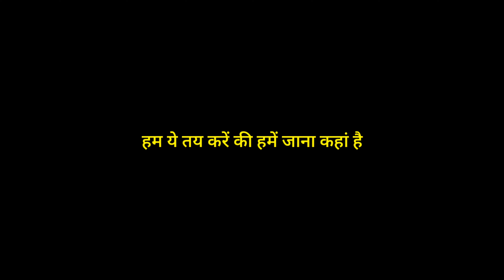My First Vlog Rishikesh 🥰 | Kodiyala Beach | Patna Water Fall Rishikesh Uttarakhand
Peace out! ✌🏾